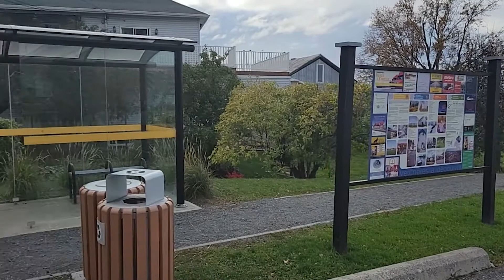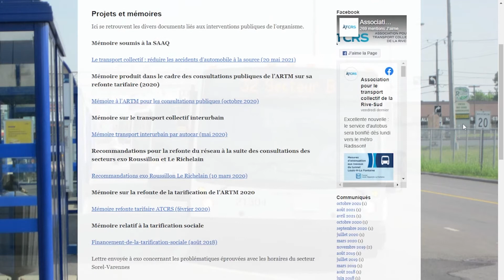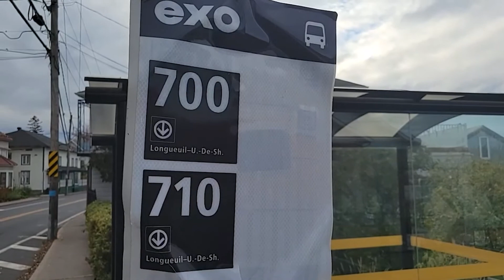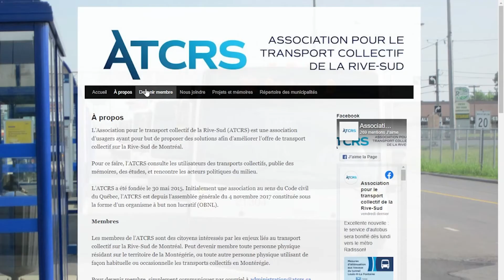ATCRS (Association pour le transport collectif de la Rive-Sud)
Description du rôle de l'association.